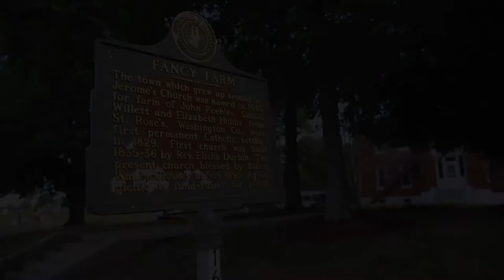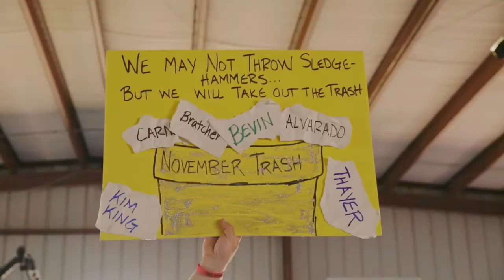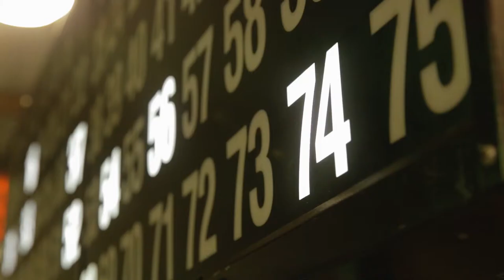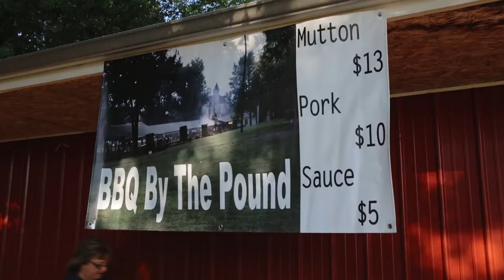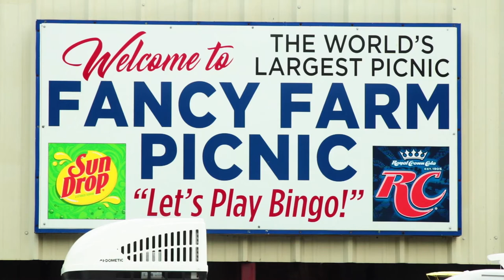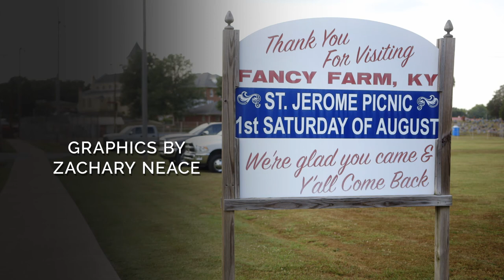The Picnic - Fancy Farm's Homecoming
The Fancy Farm Picnic is known for it's political speaking, but this documentary seeks to show that the community of Fancy Farm has so much more to offer.